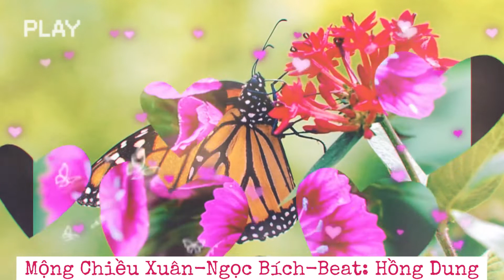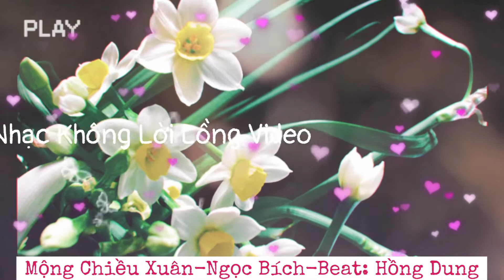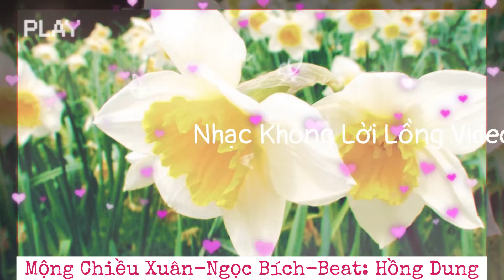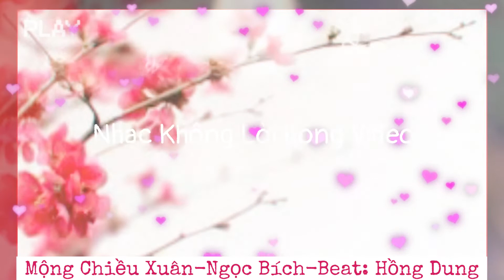Nhạc Xuân 2022- Mộng Chiều Xuân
Tên bài hát: Mộng Chiều Xuân
Tác giả: Ngọc Bích
Keyboard: Hồng Dung
Rất mong các bạn tiếp tục ủng hộ, cảm ơn rất nhiều💛💔🤎💙🧡💚❤️‍🔥💖💗💝❣️💜